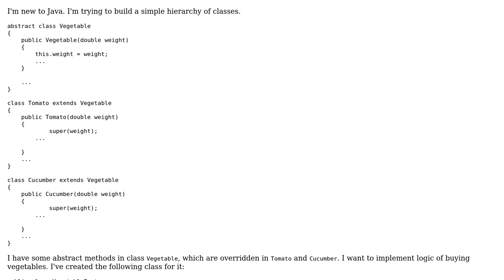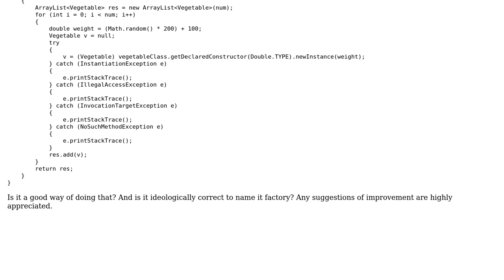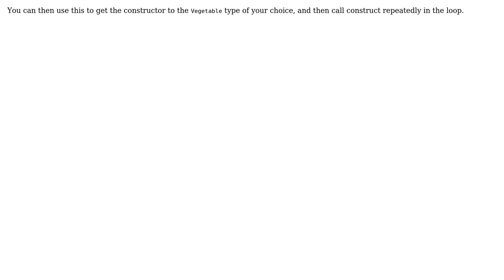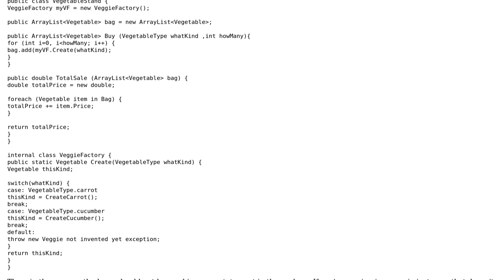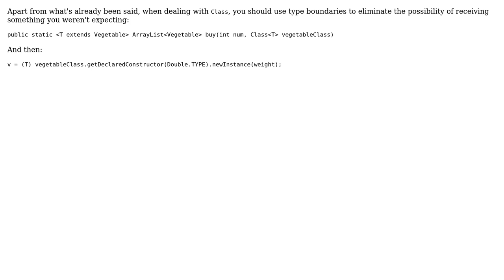Code Review: Vegetable factory (4 Solutions!!)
Code Review: Vegetable factory

With thanks & praise to God, and with thanks to the many people who have made this project possible! | Content (except music & images) licensed under CC BY-SA | Music | Images & others | With thanks to user ursaminor user rreillo user radarbob user palacsint user mindvirus and the Stack Exchange Network Trademarks are property of their respective owners. You are responsible for your own actions.